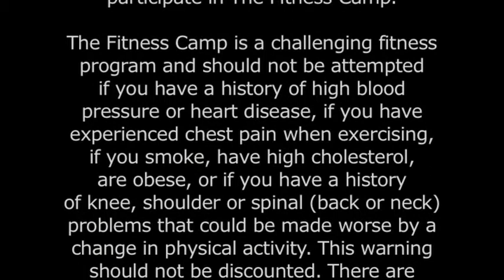TFC Online Personal Trainer - Day 18 - Tuck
This is Day 18 of The Fitness Camp's Online Personal Trainer Workouts. If you haven't completed the Escalation Phase, we suggest you do, even if you're in good shape. The exercise today is the Tuck Jump. You'll need a towel and a bottle of water.